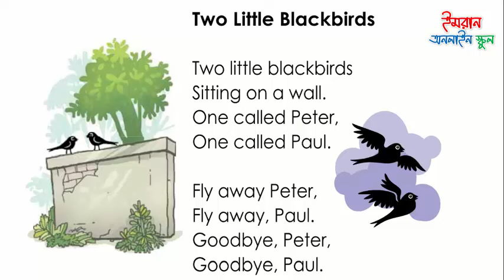Rhyme: Two Little Blackbirds. Class 1, English for Today.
Class 1, English for Today.

Sitting on a wall
One called Peter
One Called Paul